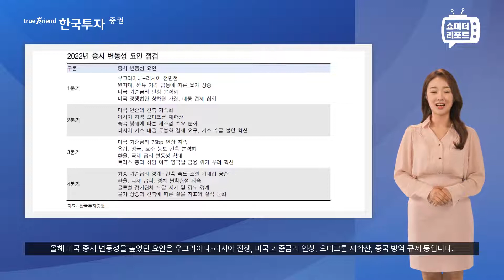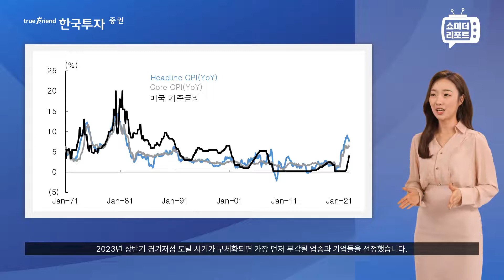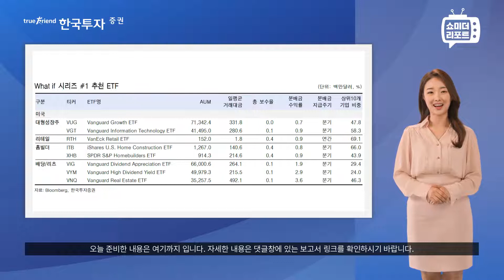[한지아의 쇼미더리포트|미국]What if 시리즈 #1 미국 인플레이션 압력이 완화된다면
1. 당사 콘텐츠의 내용은 개별 종목에 대한 매수/매도 신호가 아니므로, 참고 자료로만 활용하시기 바라며, 최종 투자 결정과 결과에 대한 책임은 시청자 본인에게 있습니다.
2. 당사 콘텐츠의 내용을 근거로 행해진 거래에 대해 책임을 지지 않습니다. 따라서 시청자의 투자결과에 대한 법적 책임 소재 증빙자료로 사용될 수 없습니다.
3. 개별 종목에 대한 콘텐츠의 내용은 투자자의 이해를 돕기 위한 전문가 개인의 종목 분석 의견일 뿐 당사는 그 정확성이나 안전성을 보장하지 않습니다.
4. 시청자의 의견 중 특정기업 및 특정인에 대한 비방, 풍문, 시세 조작 등 불공정거래 위험이 있는 내용은 관리자의 판단으로 삭제될 수 있고, 시청자 상호간 근거 없는 주장 또는 예측에 관한 정보를 교류할 수 없으며, 이를 어길 경우 사용자 제한 또는 퇴장 등의 조치가 취해질 수 있습니다.
5. 시청자가 당사 콘텐츠에서 제공하는 정보를 유포하여 시세조정행위 등을 해서는 안되며, 이를 어길 경우 법적 조치 등 불이익이 있을 수 있습니다.
6. 당사 콘텐츠를 이용하기 위해 3G/5G/LTE 등으로 접속하는 경우 데이터 이용료가 발생할 수 있습니다.

1. 투자자는 금융투자상품에 대하여 금융회사로부터 충분한 설명을 받을 권리가 있으며, 투자전 상품설명서 및 약관을 반드시 읽어보시기 바랍니다.
2. 금융투자상품은 예금자보호법에 따라 예금보험공사가 보호하지 않습니다.
3. 금융투자상품은 투자원금의 손실이 발생할 수 있으며, 그 손실은 투자자에게 귀속됩니다.